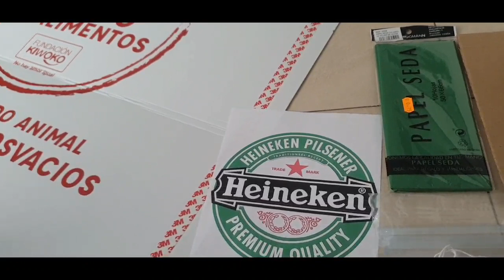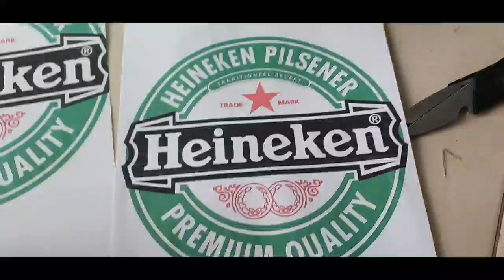Nueva piñata de cerveza